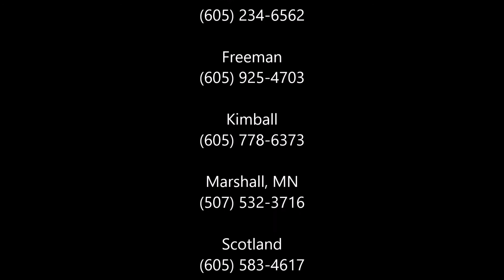How do I Treat Grain Overload in a Cow?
What can a person do if their cows ate too much corn? Doc Jake from Sioux Nation Ag Center talks about your options.